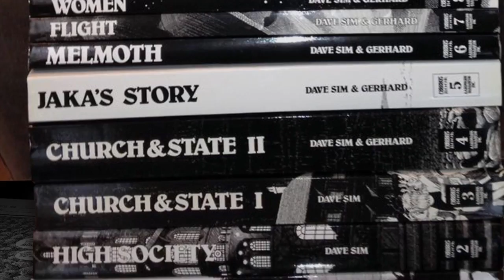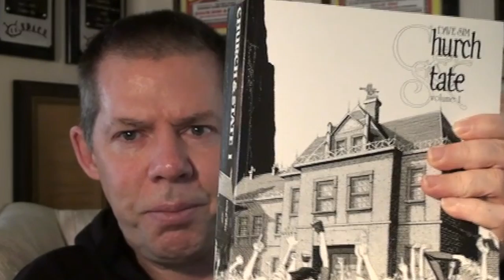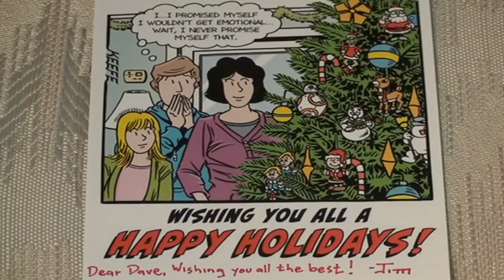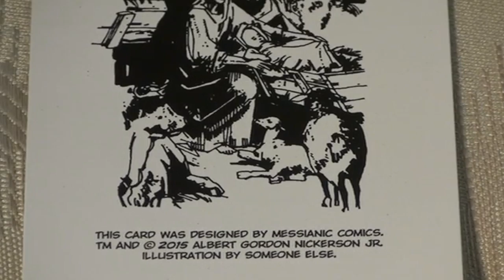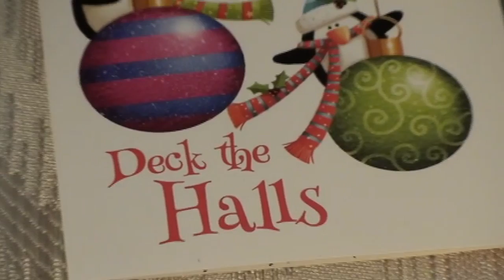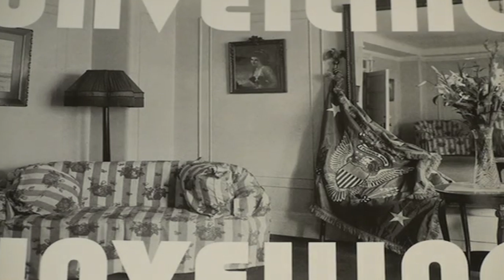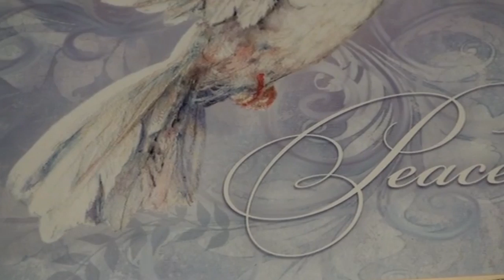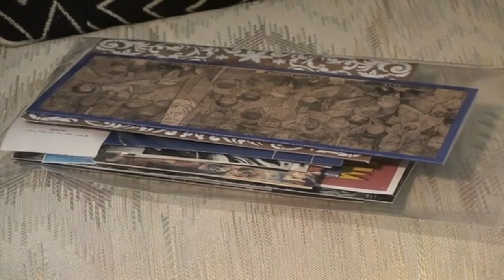Dave's Christmas Card Recap (Dave's Weekly Update #116)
Did you send Dave a Christmas card? Well, he's been sick so he couldn't send a thank you note, but here he takes a look at all the very nice people who sent him very nice cards.